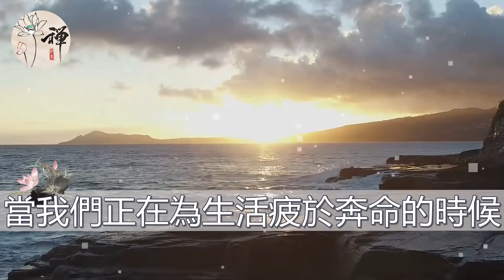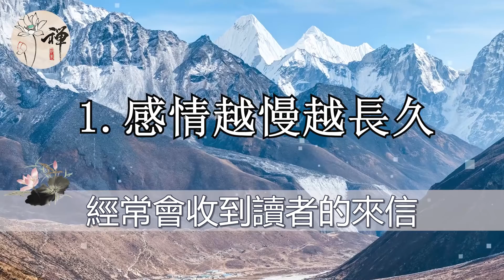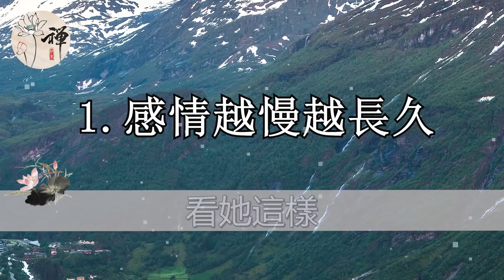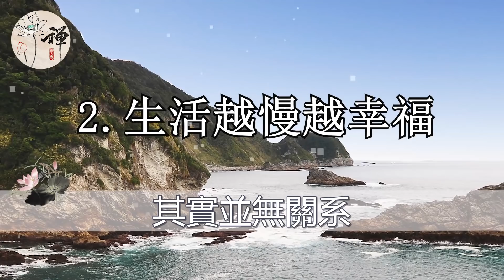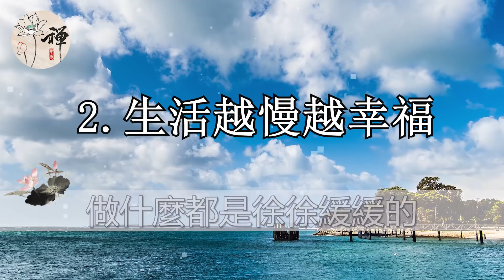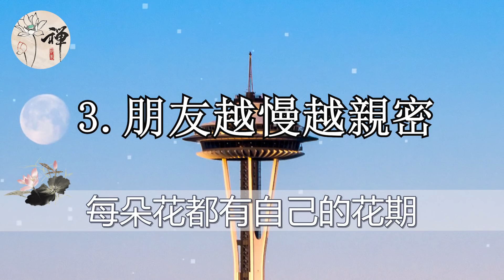佛禪：做人要懂得慢一點，感情越“慢”越長久，生活越“慢”越幸福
佛禪：你歡迎朋友到家裡做客麼？為什麼越來越多的人，都不想讓朋友來家裡做客
佛禪：女人是家庭興旺的關鍵，这四个方面很“乾淨”的女人，家庭十有八九能興旺